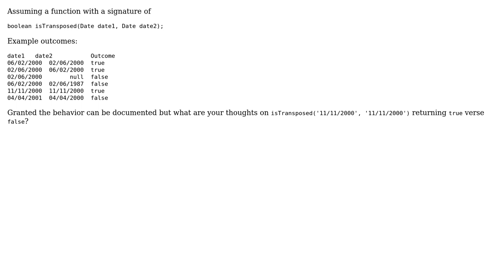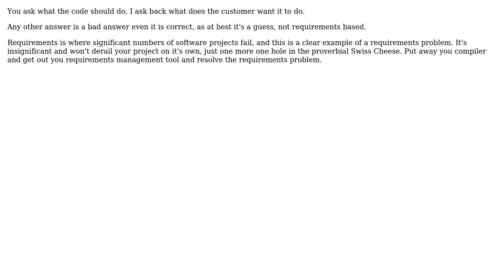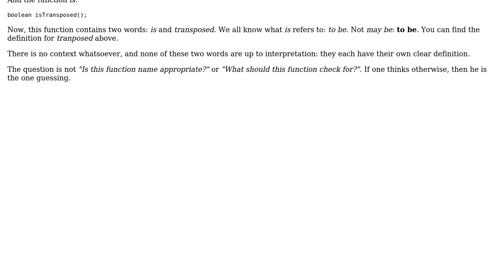When checking for transposed day and month values between two Dates - should comparing...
Software Engineering: When checking for transposed day and month values between two Dates - should comparing 11/11/2000 and 11/11/2000 return true or false?

With thanks & praise to God, and with thanks to the many people who have made this project possible! | Content (except music & images) licensed under CC BY-SA | Music | Images & others | With thanks to user netcoder user mattnz user Doug T. user Brian and the Stack Exchange Network Trademarks are property of their respective owners. You are responsible for your own actions.